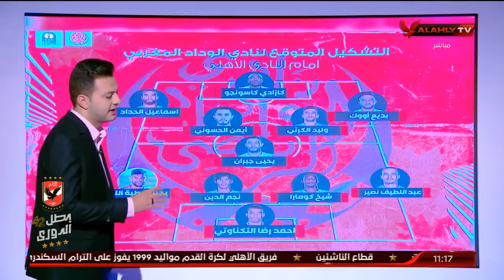التشكيل المتوقع لنادي الوداد امام الأهلي | الاستوديو التحليلي